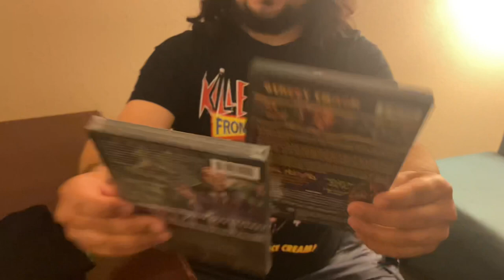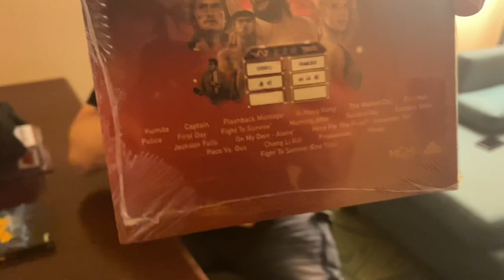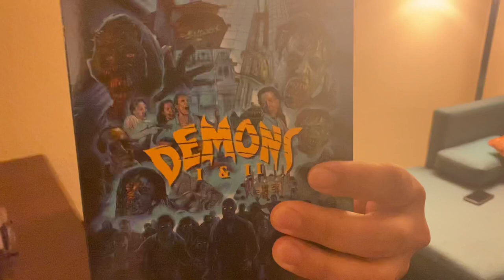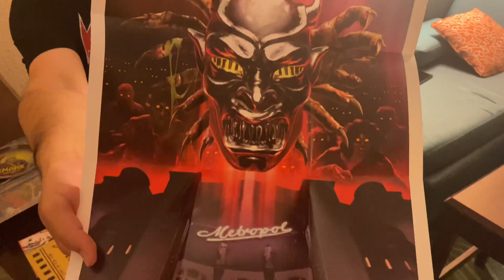Mad Monk Records Store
Hey everyone, welcome back to another video, I check out Mad Monk Records Store with my babe Rayna, enjoy